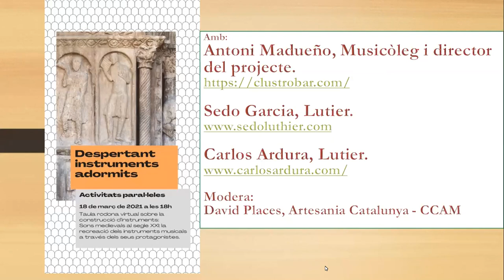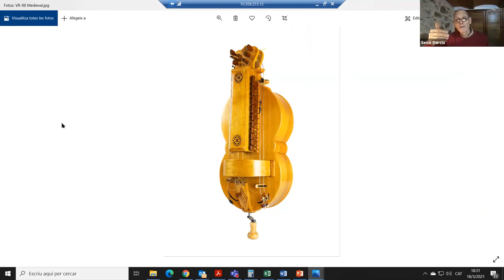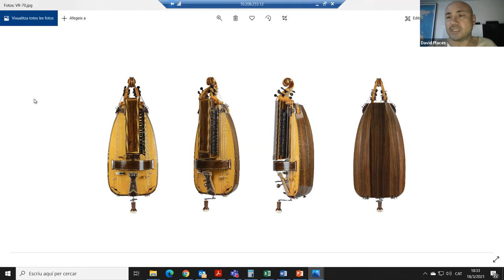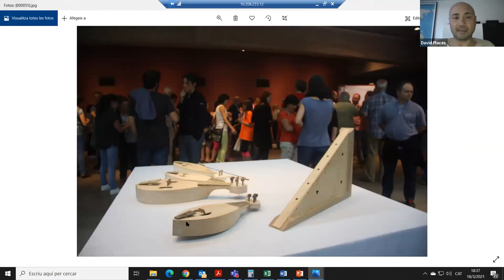Taula rodona: sons medievals al segle XXI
Taula rodona virtual sobre la construcció d'instruments: Sons medievals al segle XXI: la recreació dels instruments musicals a través dels seus protagonistes